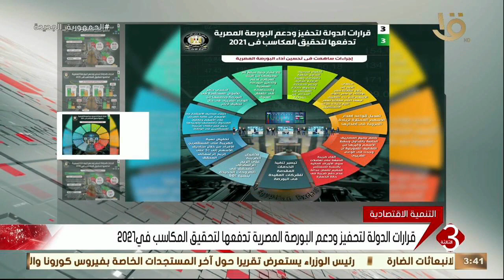نشرة الثالثة | قرارات الدولة لتحفيز ودعم البورصة المصرية تدفعها لتحقيق المكاسب في 2021